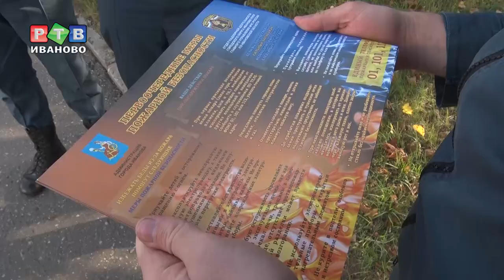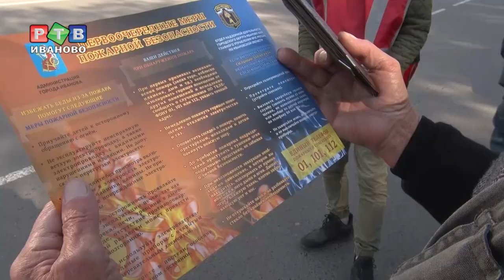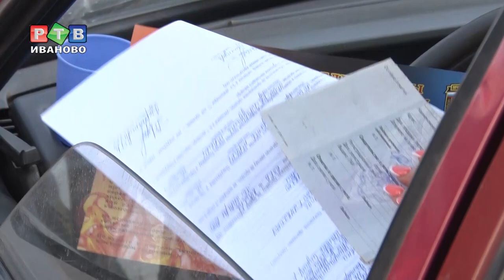Чтобы машина не сгорела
Сотрудники Госпожнадзора и добровольные пожарные в совместном рейде с ГИБДД рассказали водителям, как обезопасить авто от поджогов.